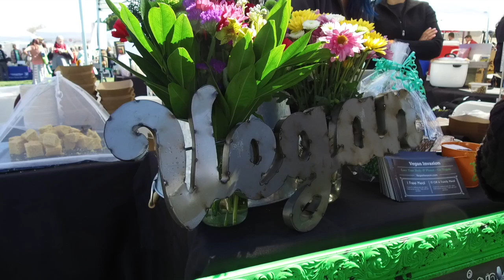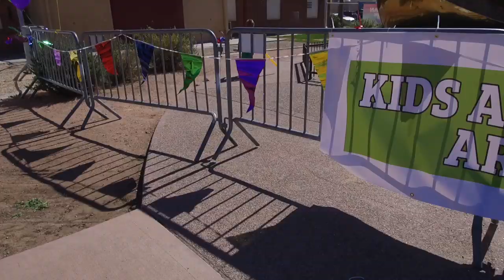PHX VEGAN FEST 2019 PROMO